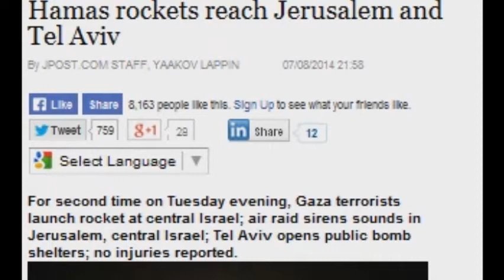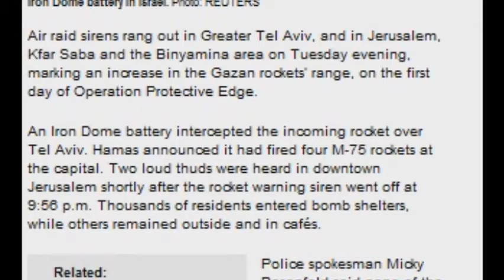Breaking Hamas rockets Jerusalem and Tel Aviv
For second time on Tuesday evening, Gaza terrorists launch rocket at central Israel; Tel Aviv and Jerusalem open public bomb shelters.
Air raid sirens rang out in Greater Tel Aviv, and in Jerusalem, Kfar Saba and the Binyamina area on Tuesday evening, marking an increase in the Gazan rockets' range, on the first day of Operation Protective Edge.

An Iron Dome battery intercepted the incoming rocket over Tel Aviv. Hamas announced it had fired four M-75 rockets at the capital. Two loud thuds were heard in downtown Jerusalem shortly after the rocket warning siren went off at 9:56 p.m. Thousands of residents entered bomb shelters, while others remained outside and in cafés.